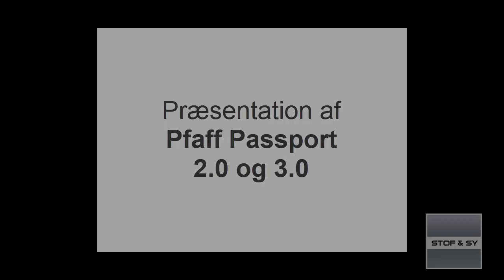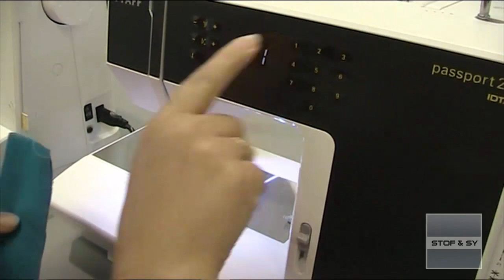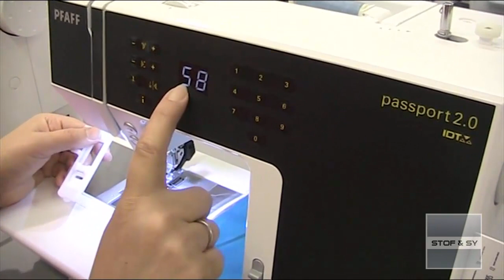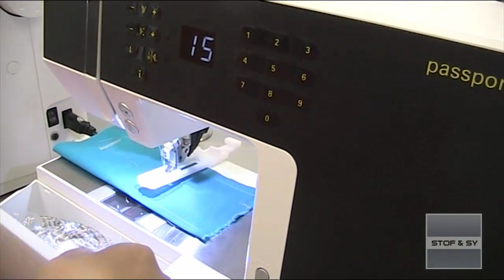Præsentation af Pfaff passport 2 og 3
Er du i tvivl om hvilken symaskine du skal vælge?
Lene præsentere her de to smarte Pfaff passport symaskiner, passport 2.0 og 3.0